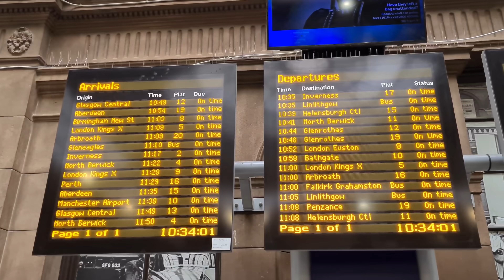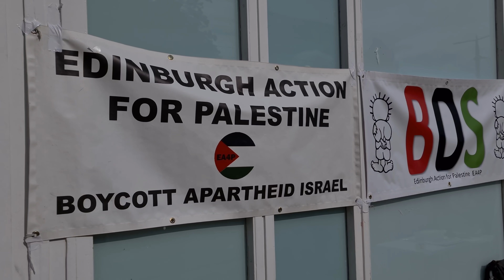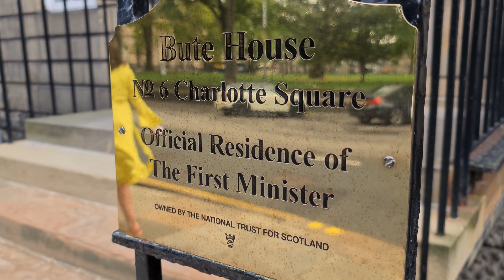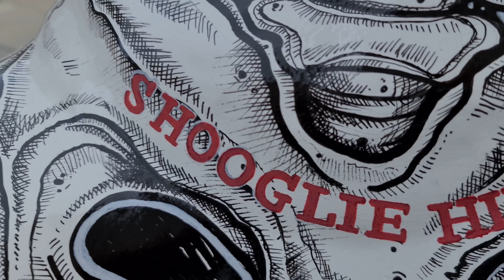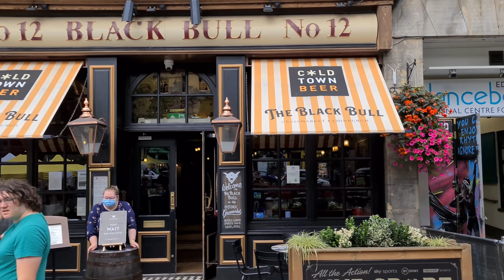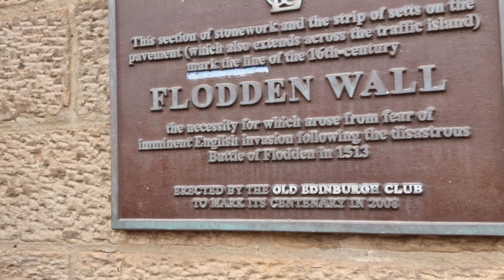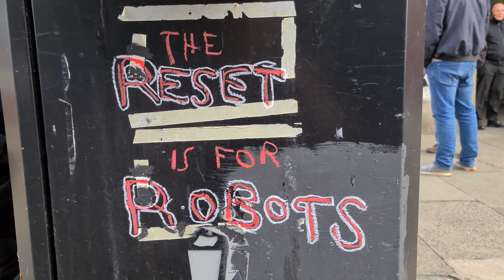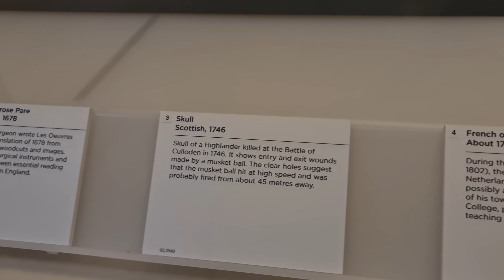EDINBURGH in Clown World 11: GRAND FINALE